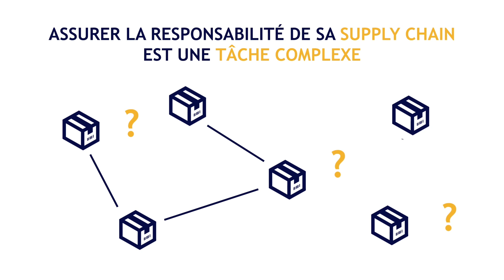Supply chain : Savez-vous vraiment comment travaillent vos fournisseurs ? | Les solutions GreenFlex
Savez-vous vraiment comment travaillent vos fournisseurs ? Les enjeux environnementaux et sociétaux actuels obligent les entreprises à se questionner sur leurs écosystèmes pour mieux appréhender les risques et détecter de nouvelles opportunités au sein de leur chaîne d'approvisionnement. Il devient donc indispensable de connaître ses parties prenantes et leurs activités afin de favoriser des interactions créatrices de valeur. Avec notre solution Management des relations parties prenantes, GreenFlex accompagne ses clients pour optimiser leur supply chain et intégrer la RSE au coeur des dialogues

Assurer la responsabilité de sa supply chain est une tâche complexe, c’est pourquoi GreenFlex offre la possibilité d’évaluer les fournisseurs selon des critères sociaux et environnementaux. Dans cette optique et pour mieux maîtriser les enjeux de traçabilité, le module Cartographie des fournisseurs vous permet de référencer et cartographier l'ensemble de votre chaîne de production.
Grâce à notre plateforme GreenFlex IQ et à la multi-expertise de nos équipes, vous pouvez ainsi :
- Industrialiser et rationaliser les audits
- Vous assurez que votre chaîne d’approvisionnement est efficace, responsable et traçable
- Veiller à ce que votre entreprise réponde au devoir de vigilance pour prévenir les risques environnementaux, sociaux et de gouvernance liés à votre activité et à celle de vos parties prenantes.

Ce travail vous permettra également de vous rapprocher des exigences de la norme ISO 26 000 qui place l’identification des parties prenantes et le dialogue avec elles au cœur de la politique RSE.

Vous pouvez découvrir comment GreenFlex accompagne concrètement ses clients dans la cartographie des risques sur l'environnement et les droits humains à travers ce cas client

Nous vous remercions pour l'intérêt que vous portez à GreenFlex et nous nous tenons à disposition pour toutes questions !